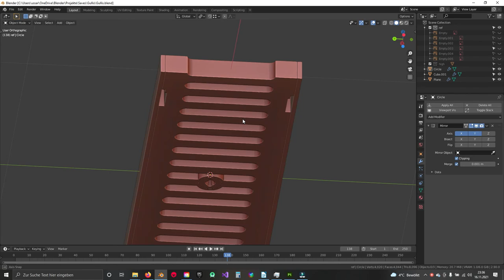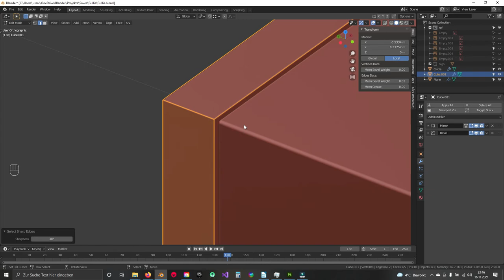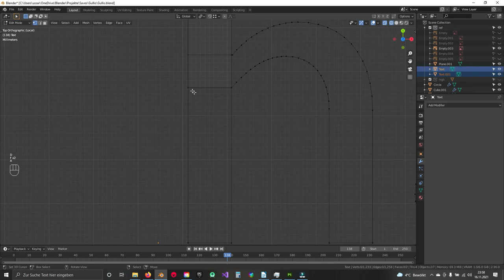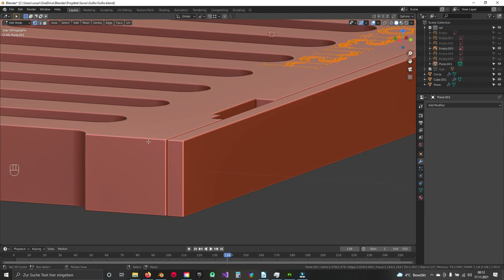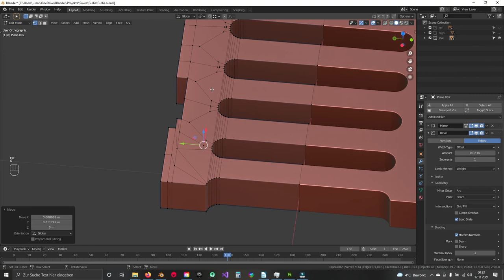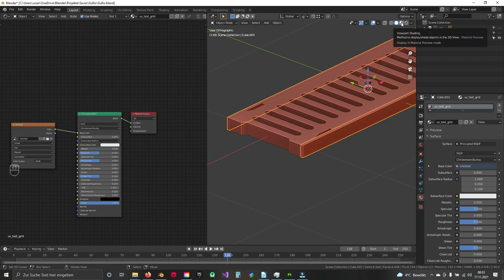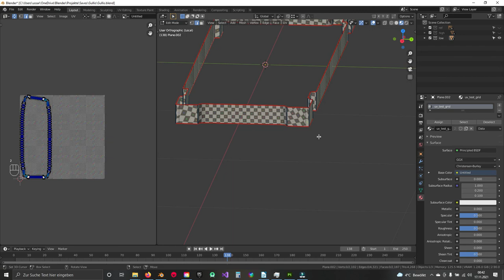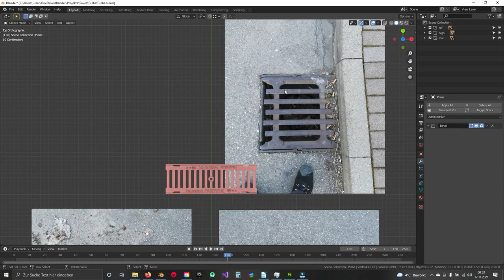Blender 2.90 modeling Tutorial german - Straßen Assets part 2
Einen wunderschönen guten Tab und Herzlich Willkommen zurück zu meiner kleinen Tutorial Serie!

In diesem Video Finalisieren wir das Highpoly Modell vom Gulli Nr. 1, erstellen davon das Lowpoly Modell und legen unsere UV Map.

Falls ihr möchtet und das Feedback positiv genug ist, zeige ich euch noch wie ihr die Assets in Marmoset Toolbag benutzt um eure Maps zu generieren und anschließend noch in Substance Painter um eure Texturen zu erstellen.

Wie bereits erwähnt, falls ihr Kritik, Lob, fragen oder Anregungen habt, bitte immer konstruktiv als Kommentar posten. Ich würde mich sehr freuen!

Somit alles gesagt von meiner seite, schönes Modellieren wünsche ich euch!